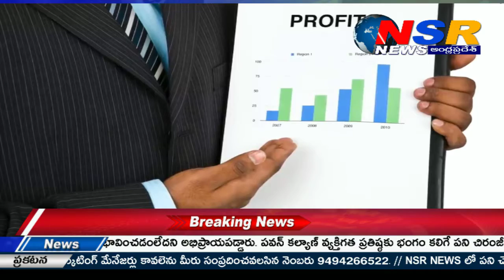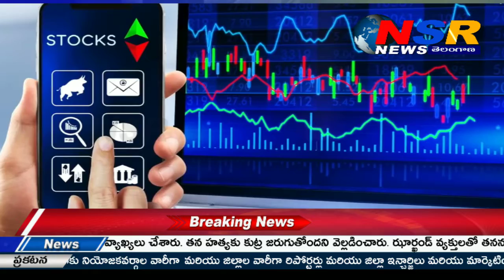Financial Planning: జీతం రాకపోయినా, భరోసాతో జీవించేలా మదుపు ఎలా చేయాలో చెప్పే సూత్రాలివే || NSR NEWS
Financial Planning: జీతం రాకపోయినా, భరోసాతో జీవించేలా మదుపు ఎలా చేయాలో చెప్పే సూత్రాలివే || NSR NEWSFinancial Planning: జీతం రాకపోయినా, భరోసాతో జీవించేలా మదుపు ఎలా చేయాలో చెప్పే సూత్రాలివే || NSR NEWSFinancial Planning: జీతం రాకపోయినా, భరోసాతో జీవించేలా మదుపు ఎలా చేయాలో చెప్పే సూత్రాలివే || NSR NEWS